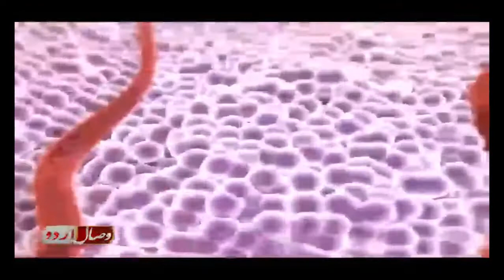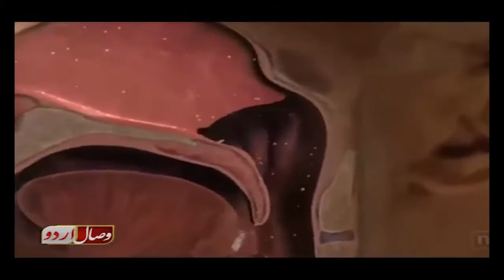Lahore Punjab Food Authoritys Action Fake Beverage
Punjab Food Authority raided at the kitchen of Punjab Institute of Mental Health
Lahore